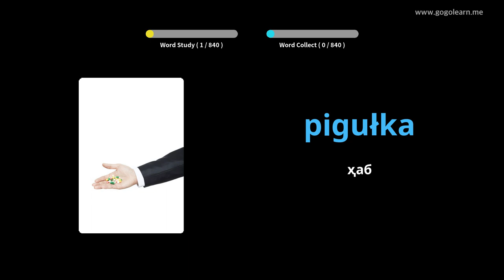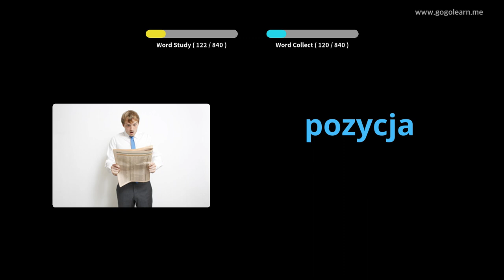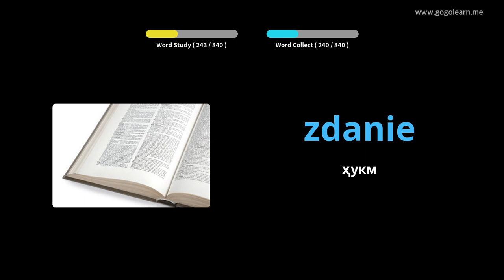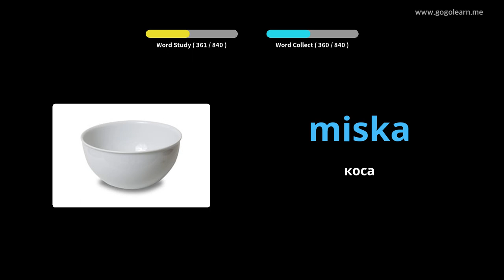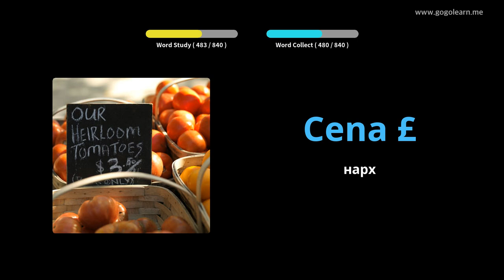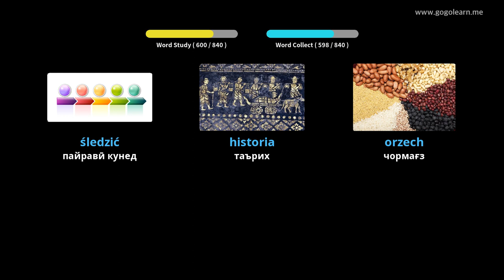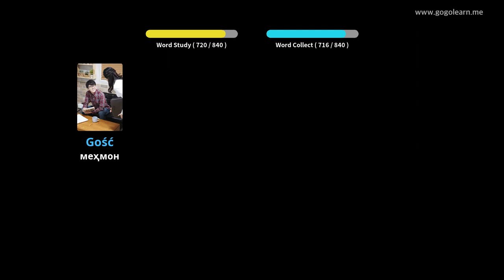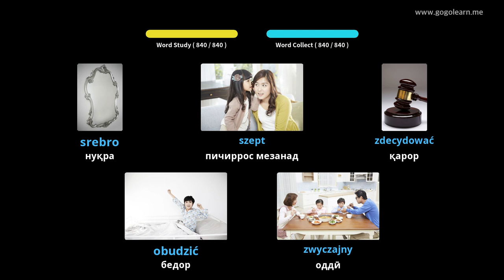Гӯш кардани луғатҳои луғатии Лаҳистон ҳангоми хоб | Golearn